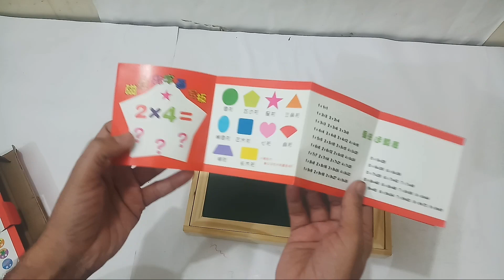My latest magnet board and state board collection